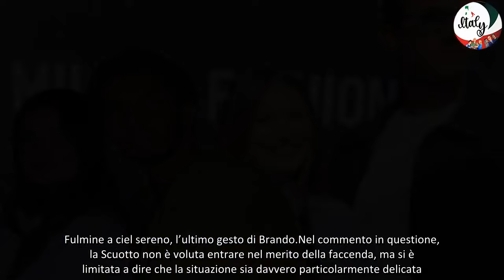Raffaella Scuotto e Brando Ephrikian si sono lasciati l’annuncio spiazzante di lei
La storia d’amore tra Brando Ephrikian e Raffaella Scuotto è giunta al termine. A dare l’annuncio è stata direttamente l’ex corteggiatrice di Uomini e Donne, la quale ha pubblicato una Instagram Storie che ha lasciato tutti spiazzati. Ecco cosa è successo.